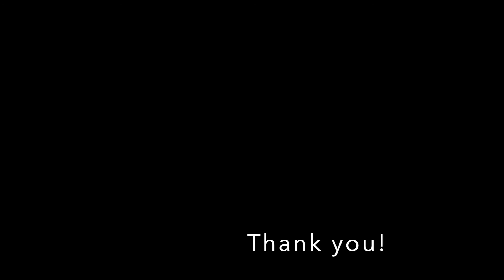Italian Ham Pizza: Italy by the Slice!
Ingredients I use:
- Pizza flour
- San Marzano Tomatoes
- San Daniele Prosciutto
- Semolina flour
- Dry yeast

- Pizza peel
- Turning Pizza Peel
- Stand mixer
- Hand Blender
- Chef knife

Pizza dough for 4 pizzas:
- 800g of pizza flour (type 00)
- 480g of water (60% hydration)
- 1/4 teaspoon of dry yeast
- 20g of salt